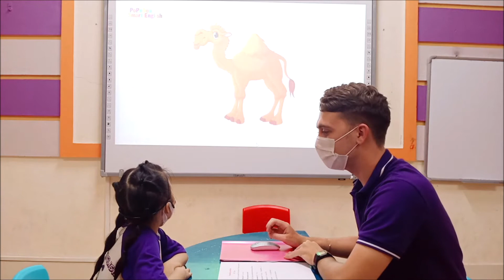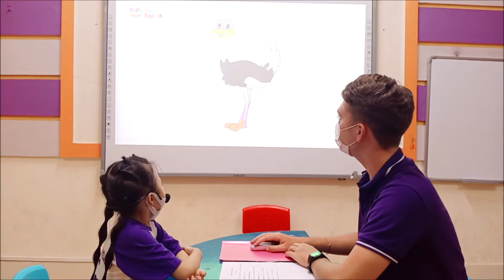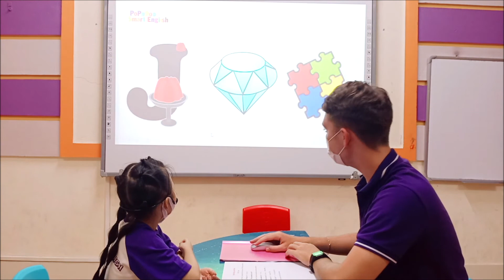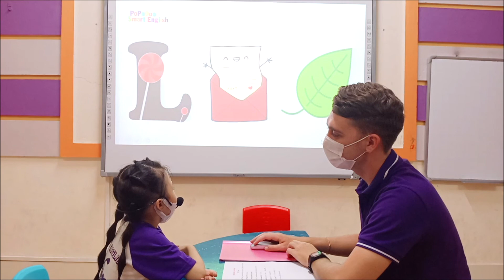[PSE Viet Tri] Achu04_Suzy_B2_Zoo